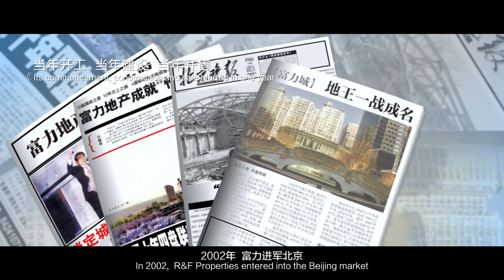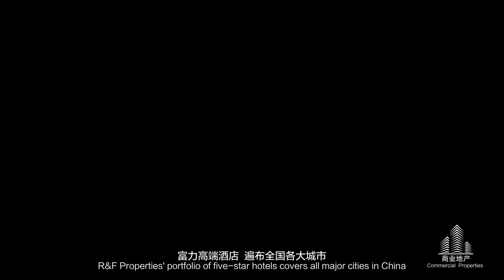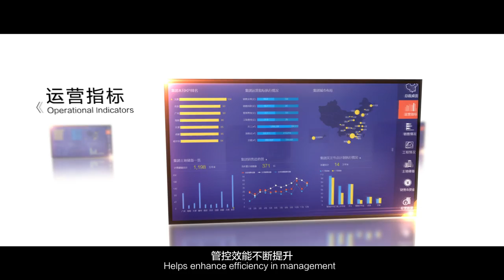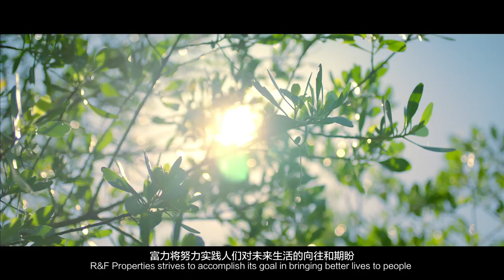R&F Properties Corporate Video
Guangzhou R&F Properties Co., Ltd. ("R&F") (SEHK: 2777) was established in 1994.

R&F is officially licensed to develop high class properties and provides property design, construction, property management and property related services.

14th July 2005, R&F made a successful debut listing on the Stock Exchange of Hong Kong and subsequently became the first Chinese property developer to be included as a constituent member of the Hang Seng China Properties Index.

Today, R&F is  regarded as a leading comprehensive property developer in the world.